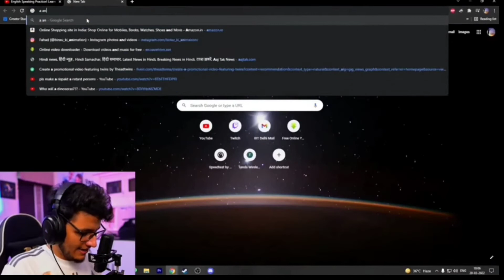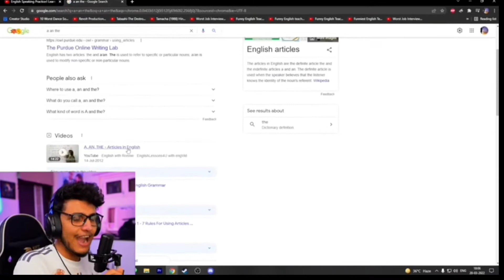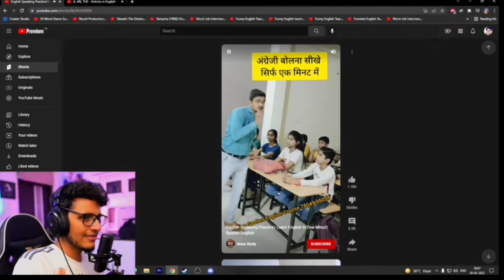Why did triggered insaan dislike the video of english teacher?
Triggered insaan - Why did triggered insaan dislike the video of english teacher
Triggered Insaan
Triggered Insaan Facts
Triggered Insaan Live
Triggered Insaan Why Dislike The Video
Triggered Insaan Live stream
Live Insaan
Live Insaan Live stream
Live Insaan Live
Live Insaan Why Dislike The Video
Nischay Malhan
Nischay Why Dislike The Video
YouTube News
YouTuber News
News
Triggu
Triggu army
Triggered Army
Nonu
Neuzy ladka

Hashtags